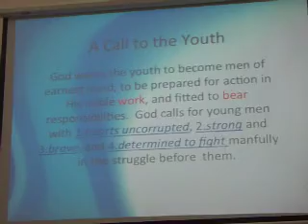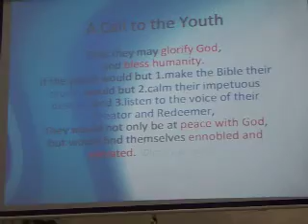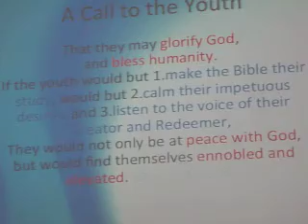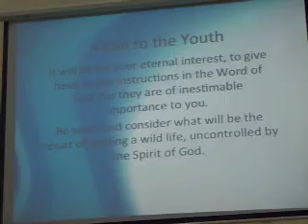June 30 2012 Central Luzon Conference Area 9 Youth Fellowship at Paranaque Church 20